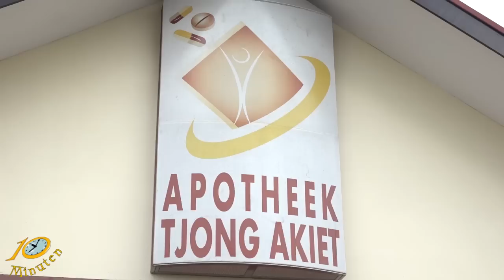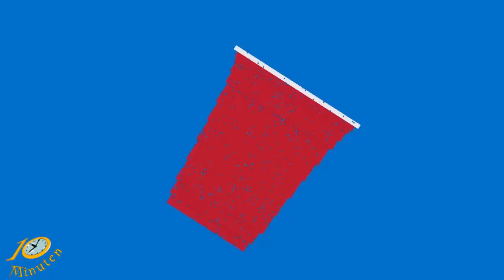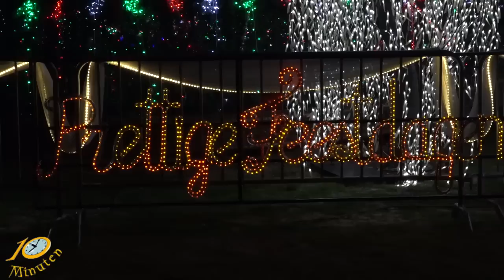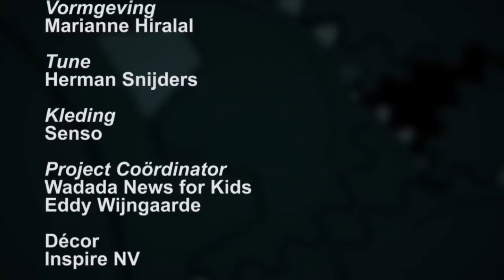10 Minuten Jeugd Journaal - 14 december 2018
Uitzending Jeugdjournaal
- Apotheek af van plastic
- Steeds meer verzet tegen hektrawlers
- Nisha's droom komt uit